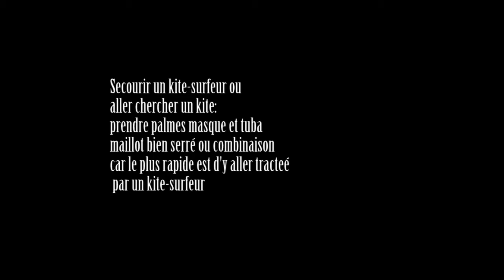Secours :comment secourir un kitesurfeur en ramenant aussi kite et planche:lire la description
Le kitesurfeur qui dérive et est tracté par son aile sur l'eau est soit dans l'impossibilité de larguer , donc en danger de noyade et doit être secouru très rapidement , ou bien il ne largue pas car il ne veut pas perdre son matériel et donc il attend de l'aide mais se met ainsi parfois aussi en danger de noyade et doit être secouru ou on doit lui dire de larguer
Il faut éviter le sur-accident avec deux personnes en difficulté au large donc uniquement effectuée  par de bons nageurs équipés de combinaison , palmes, masque et tuba ou bien avec l'assistance très fiable d'un kitesurfeur ramenant le nageur
Il faut un coupe ligne
Le tracté doit toujours prévenir le kitesurfeur tracteur avant de le lâcher, sinon il va faire un bon
Si je ne peux pas être tracté par un kitesurfeur pour l'aller ou le retour , j'utilise parfois  des plaquettes aux mains , afin d'être plus visible elles sont peintes de rouge, et je les attache à une ceinture grâce à un mousqueton,
La ceinture peut être équipée d'une cordelette permettant d'attacher  un kite ,ces plaquettes permettent une nage plus rapide
Avant l'intervention boire beaucoup d'eau au cas où l'intervention sera longue , possibilité aussi d'avoir dans la combinaison un camelbak(seulement la vessie et le tuyau avec de l'eau
Si c'est le soir avoir une lampe étanche et des bandes réfléchissantes sur ses vêtements lesquelles sont très repérable par les éclairages infra rouge des hélicoptères
Se faire tracter idéalement par un kitesurfeur  pour arriver très vite sur zone, le kitesurf ramène le kitesurfeur en perdition , idéalement après que celui ci ait enroulé ses lignes sur la barre pour un retour plus facile de l'aile
Un autre kitesurfeur peut ramener la planche
Le nageur débouche le bouchon principal de l'aile , la dégonfle pour qu'elle n'ait plus de prise dans le vent et remet le bouchon pour qu'elle ne se remplisse pas d'eau
Idéalement le nageur ramène l'aile(et la planche éventuellement) en étant tracté par un kitesurfeur ,sinon à la nage
Pour faire du kitesurf j'utilise pour protéger mes mains des gants spéciaux anticoupure pour changer les parebrises , cela évite les ampoules entre autre mais c'est aussi très sécurisant pour aller secourir un kitesurfeur  sur l'eau ou sur la plage
Aller secourir en kitesurf un autre kitesurfeur sauf s'il s'agit de simplement le ramener sans son aile est très délicat
Intervenir en kitesurf pour dégonfler une aile , l'attraper , la retourner expose à un risque de sur-accident , cela se passe en général par vent fort et le kitesurf secouriste risque d'être aussi en difficulté
Aller chercher une aile dérivant seule par vent fort est réservé à d'excellents kitesurfeurs car  il faut agir vite , si l'aile dérivante s'envole ses lignes risquent fortement de se prendre dans les lignes du kitesurfeur qui est venu la chercher
Intervenir avec un bateau à moteur ou un jet-ski expose à prendre les lignes dans l'hélice ou la turbine mais permet d'amener un nageur  palmé idéalement ou sinon sans palme,nageur qui ira neutraliser l'aile et les lignes .
L'intervention motorisée permet de sauver le kitesurfeur  mais ne permet pas toujours de ramener l'aile.
Dans des vagues déferlantes, lorsque l'aile ne redécolle plus et qu'il y a des rochers au bord et au fond, là aussi un nageur est plus performant( il doit être habitué à la nage dans les vagues et l'écume qui porte moins que l'eau sans écume), aller voir d'abord le kitesurfeur pour lui dire d'enrouler ses lignes dés que la tension sur celle ci sera arrêté par la prise en main de l'aile par le nageur , car sinon avec la perte de tension les lignes vont couler et accrocher les rochers
L'aile fait des kiteloops:
Après environ 5 kiteloops le largage du chicken loop n'arrête plus les kiteloops et on est tracté par le côté pour par le dos
Les kitesurfeurs doivent toujours avoir un coupe ligne pour eux ou les autres, intérêt d'avoir un gros coupe ligne type jack
Si danger (c'est la moitié des accidents mortels) , aider à larguer ou couper les lignes(idéalement coupe ligne sinon couteau)
Sinon le secouriste se hisse vers l'aile  en essayant d'attraper les avants dès que possible , kite qui ne doit plus être larguée alors , et l'aile va être plaquée sur l'eau
Pour ramener une planche naviguer en kite en tenant une planche d'une main est difficile, il est plus facile de la tracter avec son leach de planche , si on n'en a pas certains utilisent leur leach d'aile mais alors ils n'ont plus de sécurité , mais cela fonctionne aussi bien ,par contre la navigation doit être lente car  la planche tracté aura tendance à enfourner